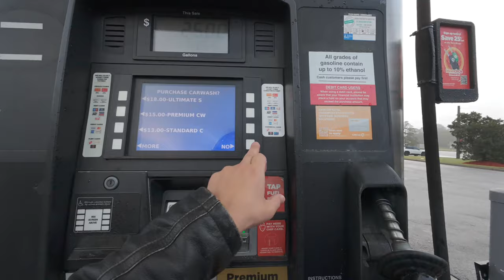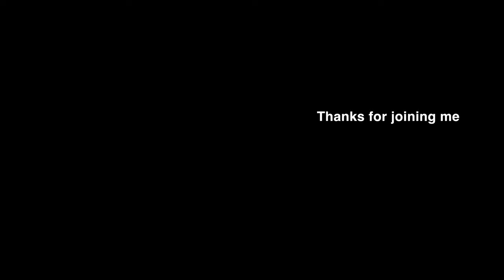“What is Adventure?” Pan America VLOG No. 1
What is adventure to you?